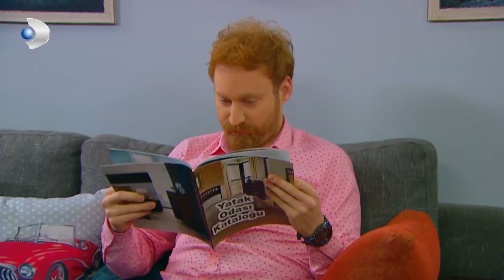Simay ile Emre, Evleri Hakkında Plan Yapıyorlar! - Çocuklar Duymasın 62.Bölüm